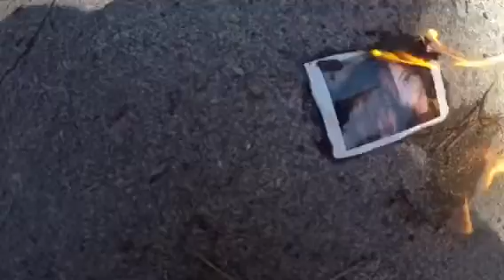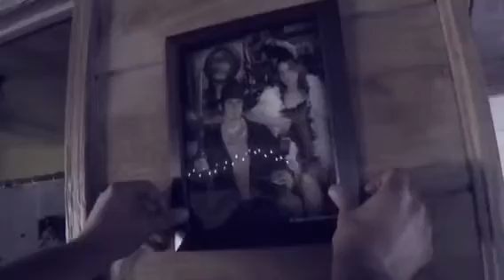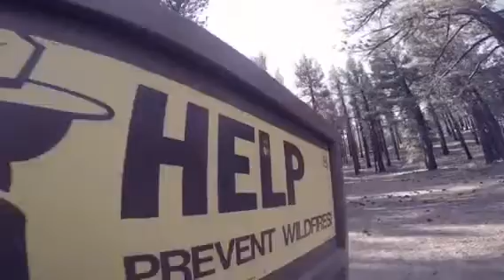The Chris Park and Reese Archer SHOW!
A pilot made out of the collection of all the silliness and chaos of Chris Park & Reese Archer! Funny, absurd and will guarantee a laugh for those not easily triggered by nonsense